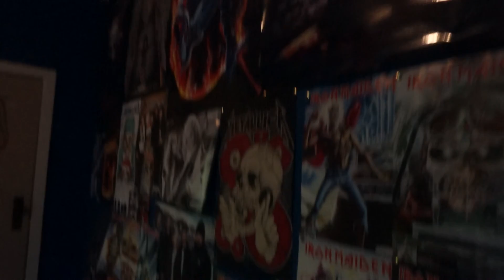Once Dead, Always Dead with Isaac